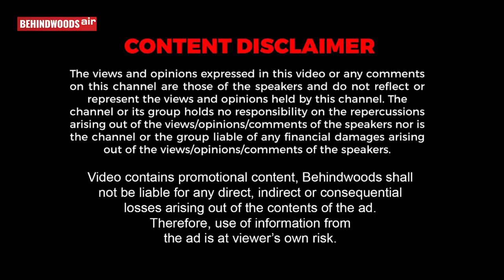போர் நடக்குறப்போ எப்படி இருக்கும் தெரியுமா? ராணுவ அதிகாரியின் திக் திக் அனுபவங்கள் | பேட்டி